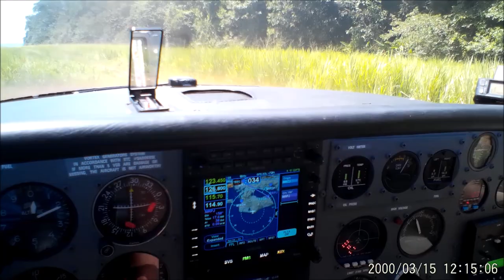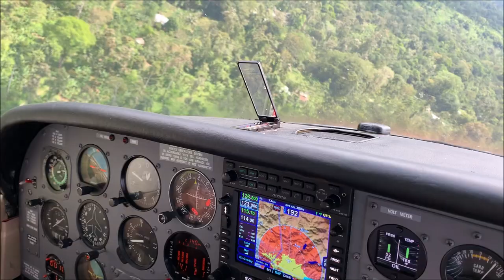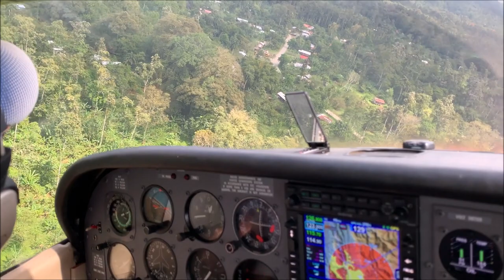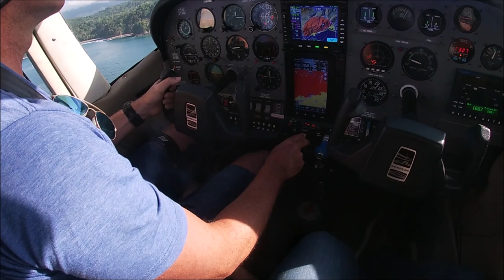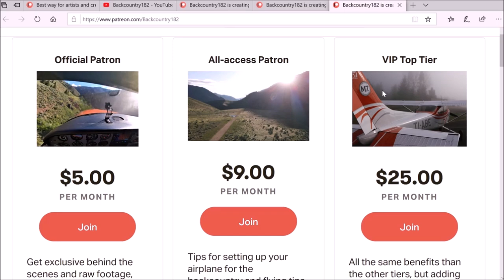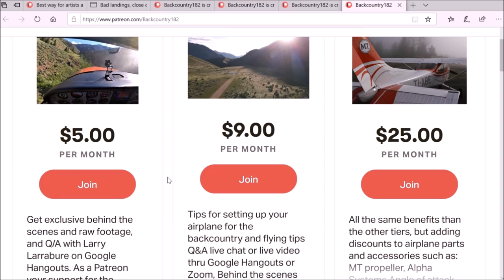Shortest, crooked and dangerous jungle landing strips in Costa Rica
Most challenging strips in Costa Rica